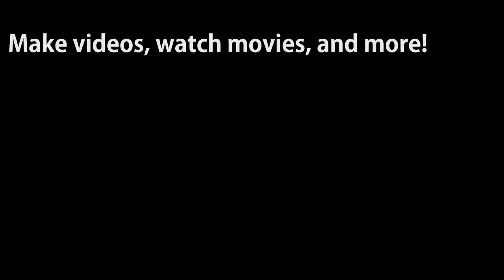Oxford Academy Film Club - Commerical 1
This took 14 grueling hours to render on Blender 2.49 because Blender 2.59 hates me.

Outro song thingy from syntheticph. They do nifty stuff that we're going to do in Film Club.